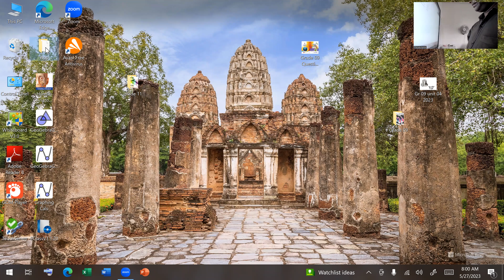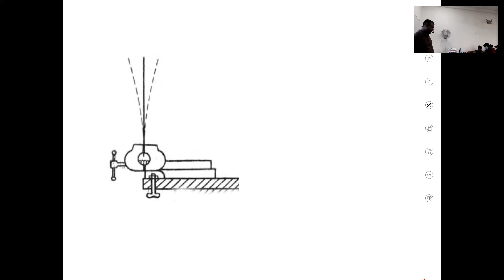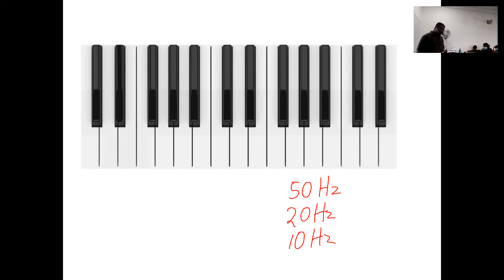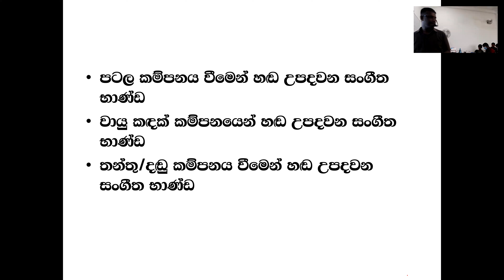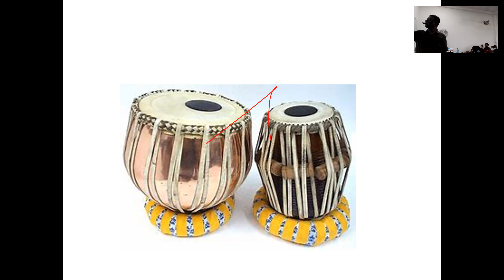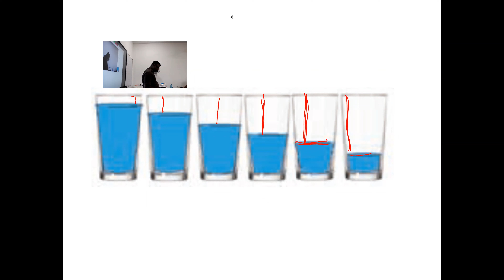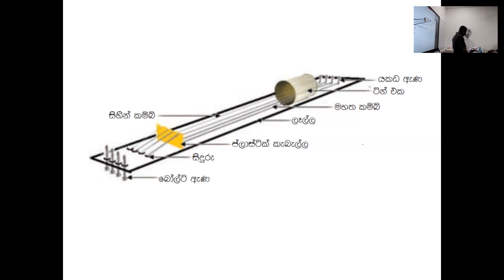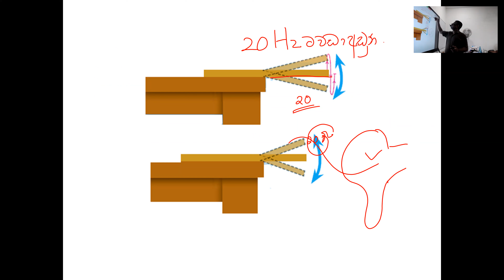grade 8 2023 group 1 may 27